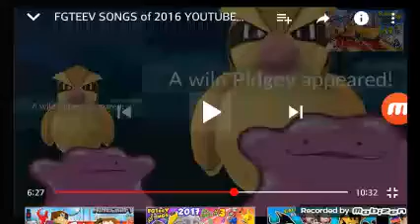Ditto was his name o song